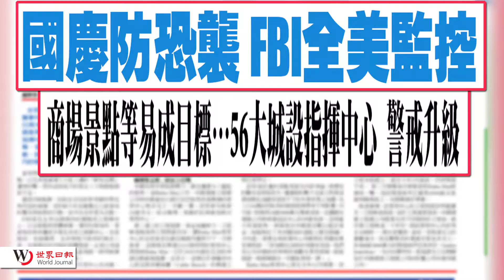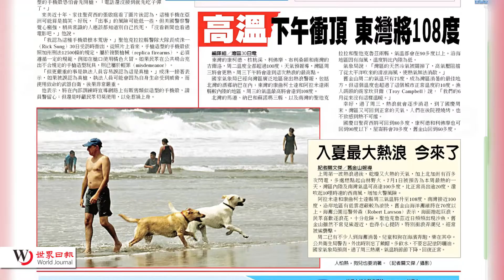20150701 優視焦點新聞 UChannel 1.9 FocusNews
國慶防恐襲FBI全美監控
倒債 悲慘希臘恐破產
美古同步宣布 20日重建邦交
薪病假上路!今起生效
入夏最大熱浪 今來了
槍型手機殼警方：荒唐找死